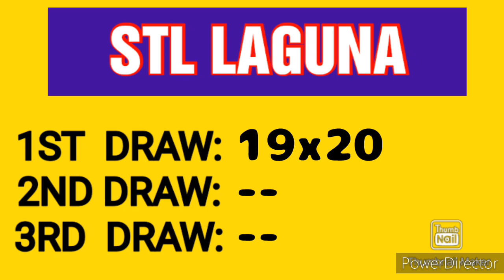STL LAGUNA RESULT TODAY 1ST DRAW MARCH 25, 2023 11AM